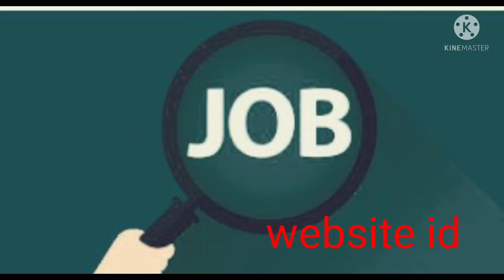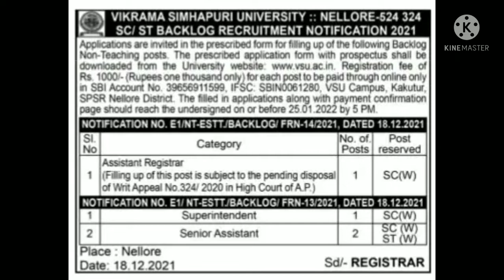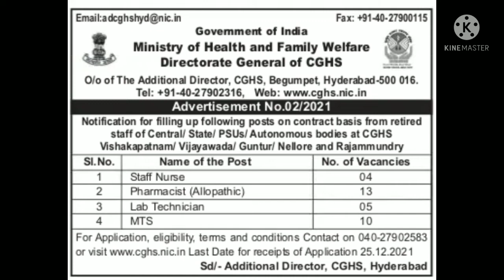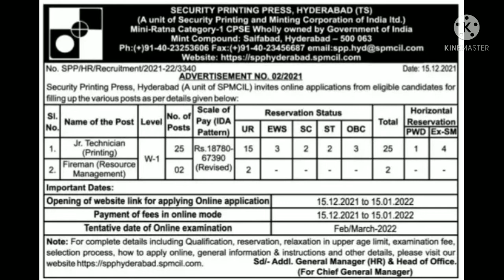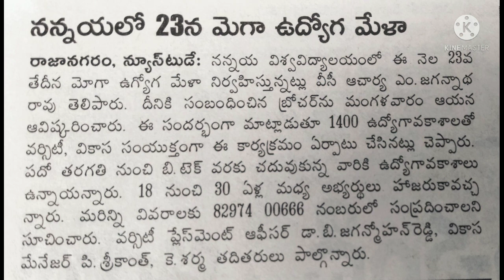AP jobs,latest job's AP latest recruitments in ap&ts,all govt & private jobs AP&TS,latest jobs today